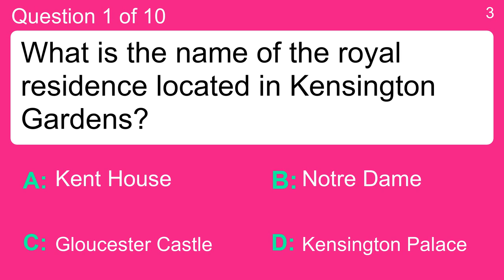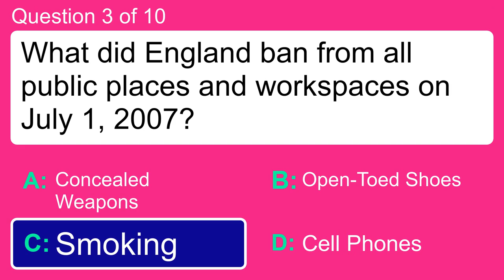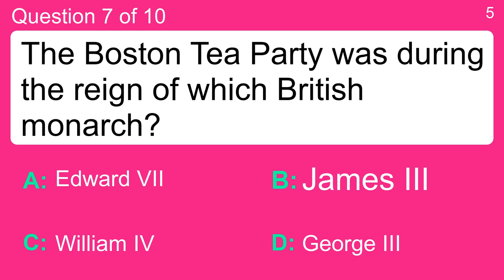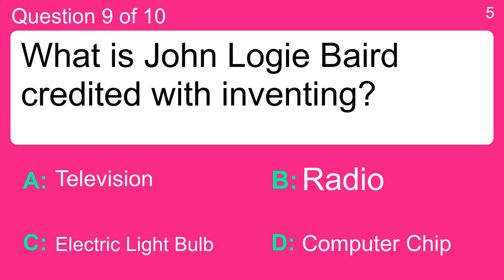UK History Trivia Quiz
Question 1 : What is the name of the royal residence located in Kensington Gardens?
 Answer a: Gloucester Castle
 Answer b: Kent House
 Answer c: Kensington Palace
 Answer d: Notre Dame

Question 2 : What name is used for the people who came to America on the "Mayflower"?
 Answer a: Immigrants
 Answer b: Mayflowerians
 Answer c: Pilgrims
 Answer d: Vacationers

Question 3 : What did England ban from all public places and workspaces on July 1, 2007?
 Answer a: Cell Phones
 Answer b: Concealed Weapons
 Answer c: Open-Toed Shoes
 Answer d: Smoking

Question 4 : What ailment did George VI suffer from?
 Answer a: Diabetes
 Answer b: Memory Loss
 Answer c: Severe Limp
 Answer d: Stuttering

Question 5 : Why did John Smith leave Jamestown and return to England?
 Answer a: He Was Tired Of Jamestown
 Answer b: He Was Hungry
 Answer c: He Got Lost
 Answer d: He Was Injured

Question 6 : What is the name of the former royal residence on the Isle of Wight where Queen Victoria died?
 Answer a: Cubitt House
 Answer b: Osborne House
 Answer c: Tower Of London
 Answer d: Victoria's Palace

Question 7 : The Boston Tea Party was during the reign of which British monarch?
 Answer a: Edward VII
 Answer b: George III
 Answer c: James III
 Answer d: William IV

Question 8 : What is Sir Frank Whittle credited with inventing?
 Answer a: Corkscrew
 Answer b: Electric Knife
 Answer c: Internet
 Answer d: Turbojet Engine

Question 9 : What is John Logie Baird credited with inventing?
 Answer a: Computer Chip
 Answer b: Electric Light Bulb
 Answer c: Radio
 Answer d: Television

Question 10 : At what age did Elizabeth I become queen?
 Answer a: 11
 Answer b: 17
 Answer c: 25
 Answer d: 55